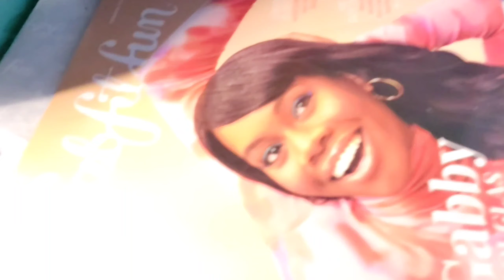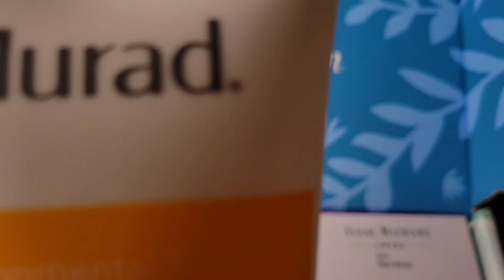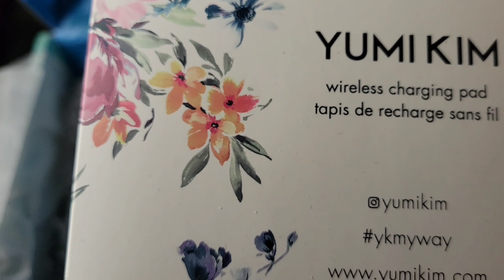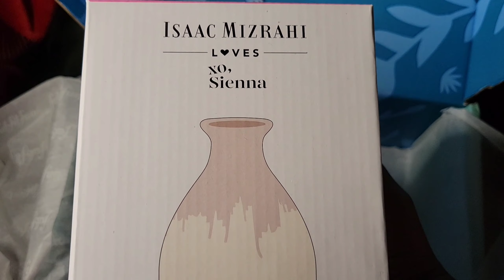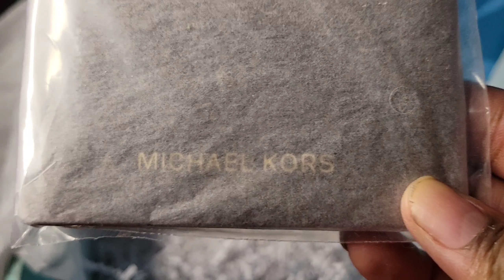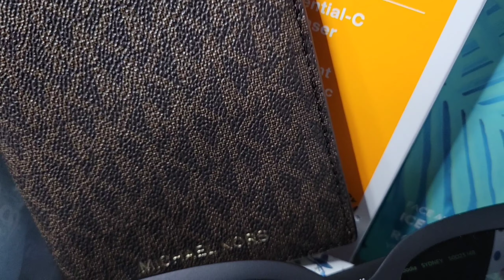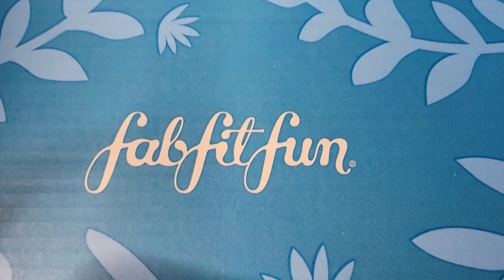What was inside the FabFitFun box of summer 2020? I'll show you! | Forever Charlyn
Hey friends! In this video I am unboxing the summer 2020 fabfitfun box that I had stored away for a year! Life happened and I have a lot of things that I stored away unopened. I have decided to document the unboxings anyway and be fully transparent and authentic about where I am in life.

Choose kindness, always.

FabFitFun Box... ➡️ $10 off